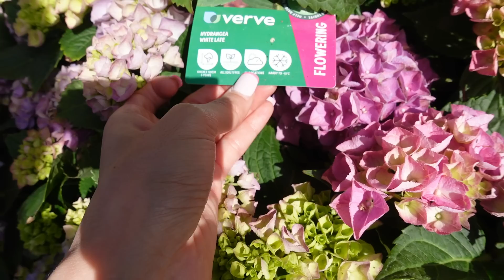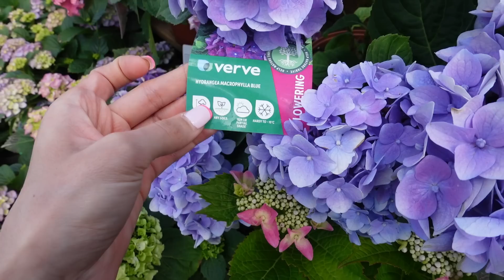My Bedroom & Wardrobe Tour 🏠| Home Tour Series